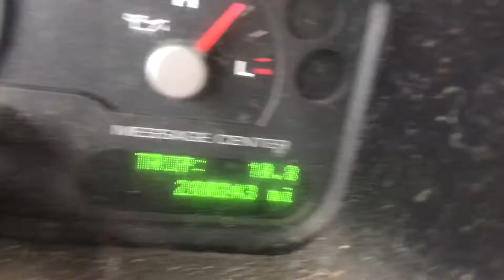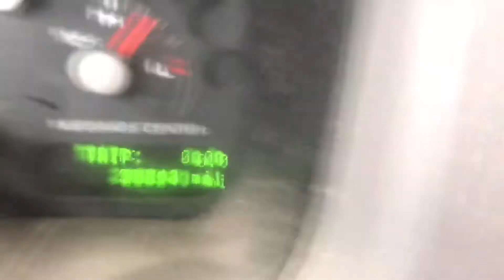Traveling to La Crosse for Oktoberfest